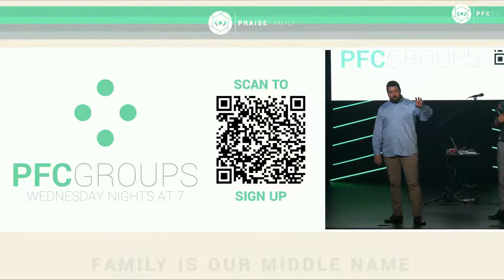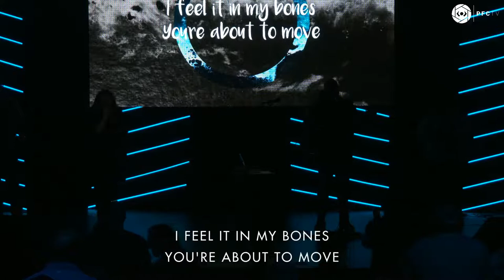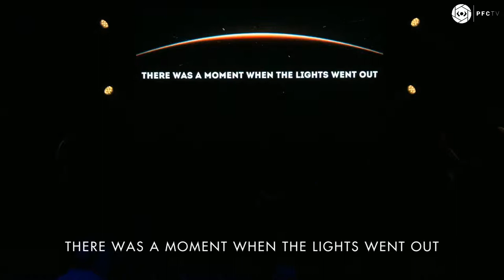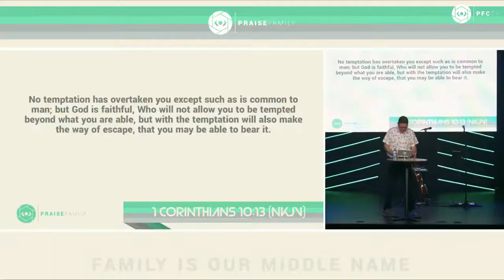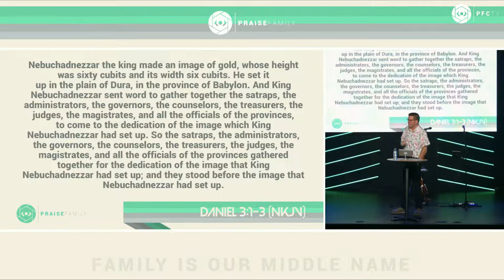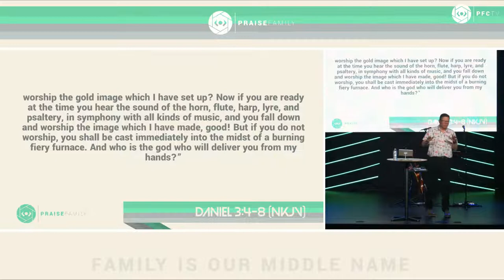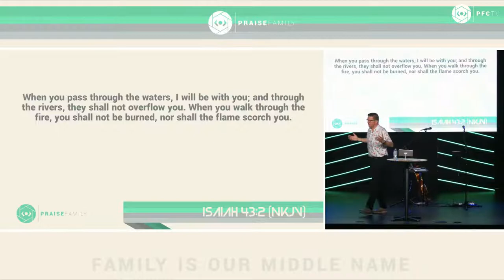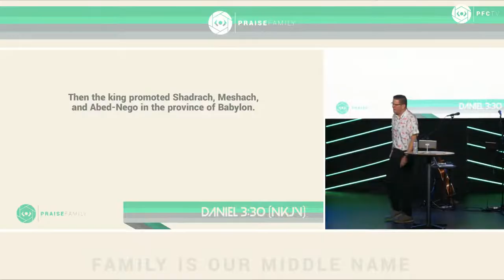Throwback - Part 7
Join us as Pastor Tom Turner brings us Turning The Tables On The Devil (Part 2) as a part of our series "Throwback"!